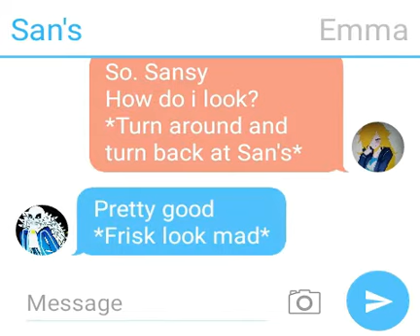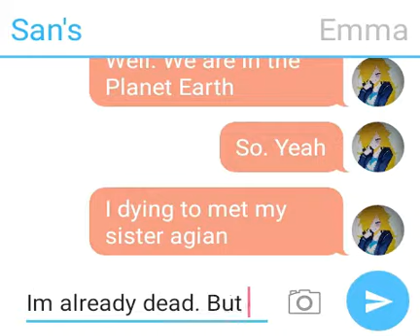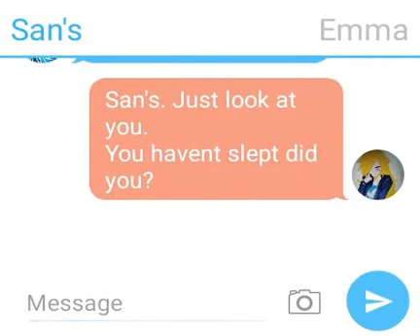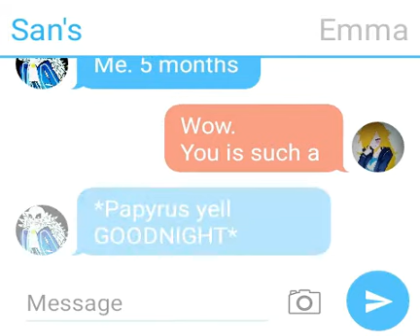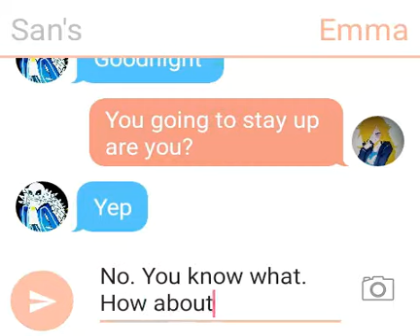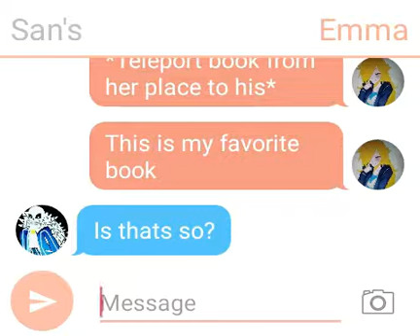Undertime San's and Emma Sleep together?